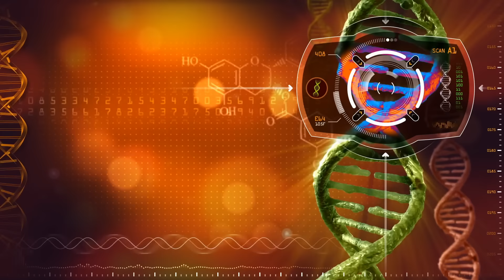The Best Strategy for Detoxifying Heavy Metals (SAFELY)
It's almost impossible to avoid heavy metals altogether. That's why it's crucial you know the best strategy for detoxifying heavy metals.

0:00 Introduction: Heavy metal detox remedies
0:25 Side effects of heavy metal toxicity
1:08 Understanding heavy metal detox
2:15 Natural detox remedies
4:50 How to avoid heavy metals
5:05 Learn more about mercury!

Unfortunately, our environment is very polluted, and we are bathed in toxins on a daily basis. Heavy metals are one type of these toxins. Today we're going to talk about the best strategy for detoxifying heavy metals.

Heavy metals can accumulate in our tissues and can cross the blood-brain barrier. Heavy metal poisoning can affect different parts of the body, including the heart, digestive system, neurons, red blood cells, and certain proteins.

Exposure to heavy metals also creates a lot of free radicals and oxidation and forces our antioxidants to work harder. Heavy metals even block our endogenous antioxidants.

Our bodies have a very powerful detoxification system, but heavy metals block this important system.

While you can avoid heavy metals to a certain degree, you really need to strengthen your detox enzymes: glutathione and SOD. These enzymes help break down chemicals and help prevent oxidation and free-radical damage.

The best foods to support heavy metal detoxification:
1. Sulforaphane (broccoli sprouts or broccoli microgreens)
2. Cilantro
3. Allicin (garlic)
4. Curcumin (turmeric)
5. Cruciferous vegetables

Two of the best ways to avoid heavy metals:
1. Consume organic foods
2. Get a water filter

I hope this helps increase your awareness of the best strategy for detoxifying heavy metals.